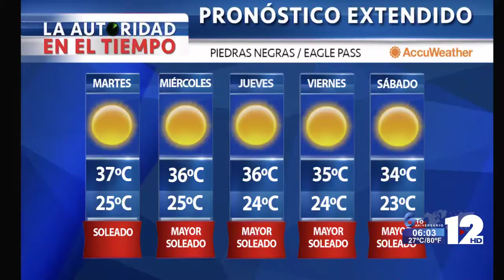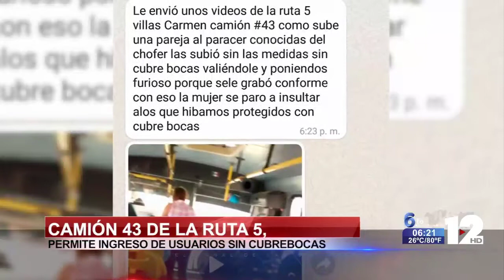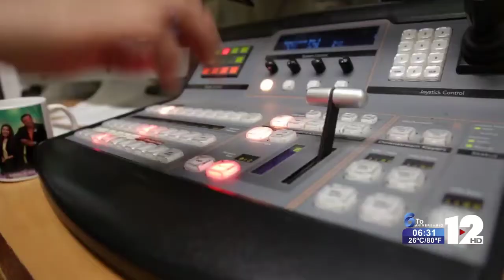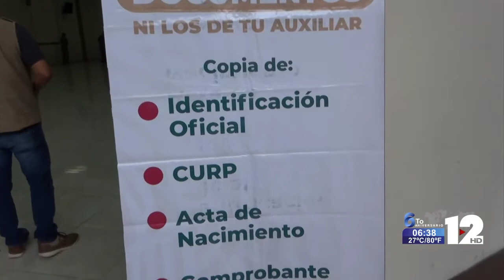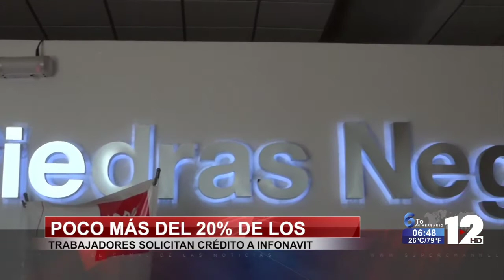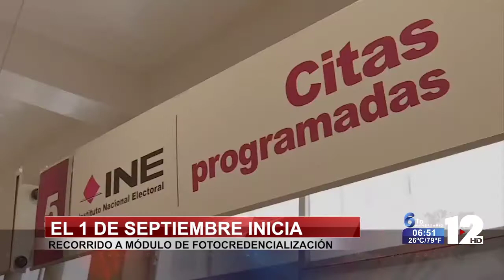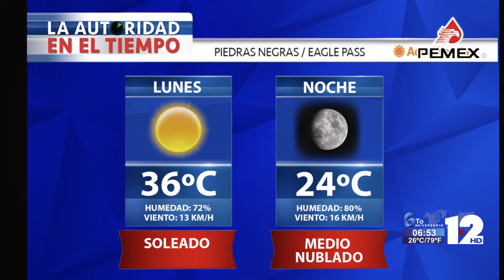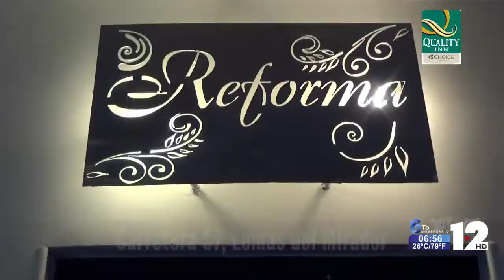TELEZÓCALO MATUTINO│30 DE AGOSTO DEL 2021